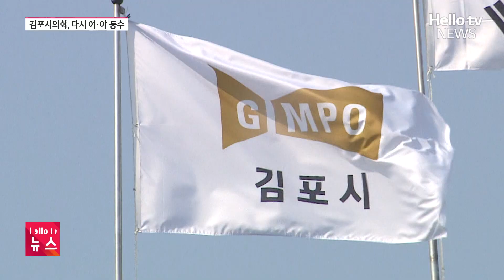다시 균형 찾은 김포시의회, 서울 편입 제동 전망ㅣ#헬로tv뉴스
총선과 함께 치러진 김포시의원 재보궐선거에서 민주당 후보가 당선되면서 김포시의회 의석이 다시 여야 동수를 이루게 됐습니다. 이에 더해 김포시 갑을 선거구에서도 현역 민주당 의원들이 재선에 성공하면서 김포시가 추진하던 서울 편입에 제동이 걸릴 전망입니다.

📌 카카오톡 ID : 헬로tv뉴스